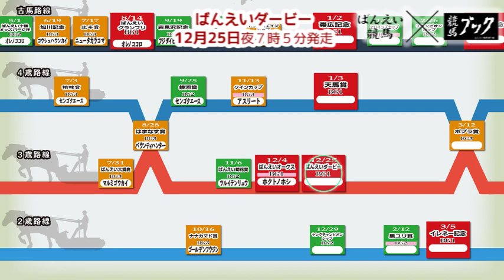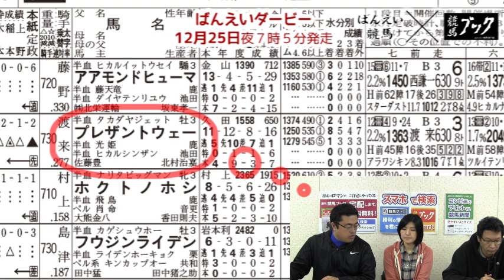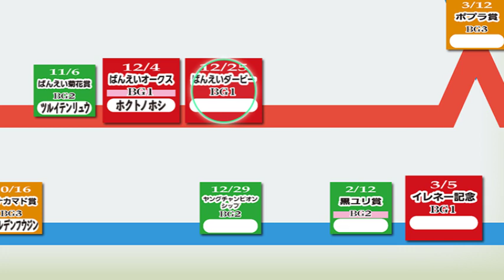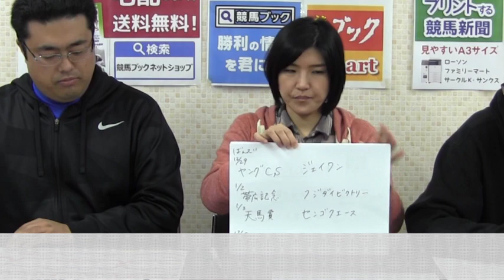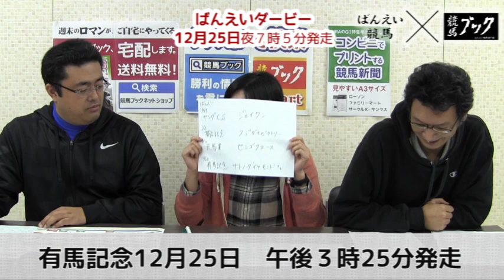【競馬ブック】ばんえいダービー2016【TMトーク】有馬記念も買う！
今回はばんえいスタッフが有馬記念を買う？ばんえいダービー(BG1）予想動画 2016年12月4日夜7時5分発走です。有馬記念が終わった後にもＧ１があります。
・コンビニでプリントする競馬新聞「有馬記念」特集号好評発売中！くわしくは をご覧ください
・競馬ブックｗｅｂでは、全レース全トラックマンの予想を提供！
・1レース60円！レース単位のネット新聞も販売中。タブレットもOK！「ｅ競馬新聞」→